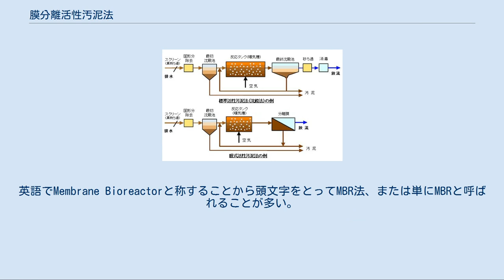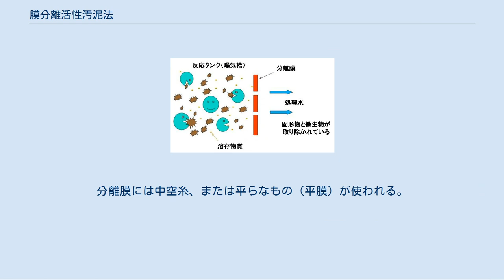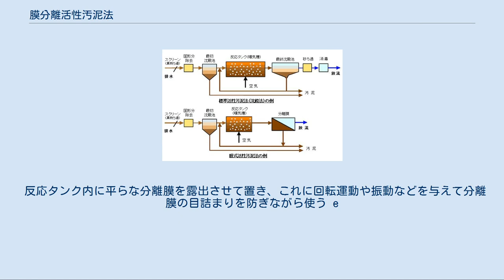膜分離活性汚泥法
膜分離活性汚泥法（まくぶんりかっせいおでいほう）とは、下水や工場排水の浄化を行う「活性汚泥法（かっせいおでいほう）」の一種で、処理された水（処理水）と活性汚泥との分離を、従来の沈殿池に代えて精密ろ過膜(MF膜)または限外ろ過膜（UF膜）を使って行う方法である。
英語でMembrane Bioreactorと称することから頭文字をとってMBR法、または単にMBRと呼ばれることが多い。
また膜式活性汚泥法（まくしき-）とも呼ばれる。
 従来法との比較例 活性汚泥法では、排水中の有機物を中心とした汚濁物質を、反応タンクの中で大量に繁殖させた微生物、すなわち活性汚泥に捕えさせ、これを代謝または呼吸によって消費させるか、付着させたまま汚泥として排出させる（詳しくは活性汚泥の項を参照）が、処理水と活性汚泥との分離については、従来は沈殿法、すなわち活性汚泥を最終沈殿池で自然に沈降させることで行われてきた。
 しかし、こうした従来法では活性汚泥がバルキング（活性汚泥が浮きやすくなること）などの原因により自然沈降で分離しきれずに処理水側に流失（キャリーオーバーと呼ばれる）することがあり、また反応タンクに保持できる活性汚泥の濃度が、自然の沈降性と最終沈殿池の大きさに依存することにもなる。
 そこで、処理水と活性汚泥を強制的に分離させることで活性汚泥の流失を防ぐと共に、反応タンクでの活性汚泥の濃度を上げてその小型化を図り、最終沈殿池やその後の砂などを使ったろ過、および消毒などの工程を無くすことができる技術として開発されたのが「膜分離活性汚泥法」である。
 1960年代にアメリカで開発され、分離膜の技術革新に伴って1990年頃から世界的に普及が進み始めた。
2009年現在、欧米や日本、中国を中心に普及が進んでおり、特に中国では排水の再利用を目的とした需要の伸びが著しい。
 膜分離活性汚泥法は、従来の沈殿池に代わって精密ろ過膜や限外ろ過膜などの分離膜で処理水と活性汚泥とを分離するが、通常のフィルターのように、処理水として必要な量だけを分離膜に通したのでは速やかに活性汚泥で膜表面が被覆され、または目詰まりしてしまう（ファウリング（Fouling）と呼ばれる）ため、以下の何れかの方法でこれを防ぎながら使う。
 反応タンク内に分離膜を露出させて置き（浸漬膜（「しんしまく」が正しい読みであるが、業界では「しんせきまく」と読まれることが多い）と呼ばれる）、下から強く曝気することで、空気の泡とこれに伴う上昇流を発生させながら処理水をポンプなどで少しずつ吸引する。
分離膜には中空糸、または平らなもの（平膜）が使われる。
 比較図のように、分離膜を反応タンクの外に置き、膜表面に大量の活性汚泥をポンプなどで循環させながら処理水を少しずつ吸引する。
分離膜には中空糸、またはそれより太いチューブ型（チューブラーと呼ばれる）が用いられる（平らなものもあるが、設置面積が大きいことから最近では減少しつつある）。
 反応タンク内に平らな分離膜を露出させて置き、これに回転運動や振動などを与えて分離膜の目詰まりを防ぎながら使う e